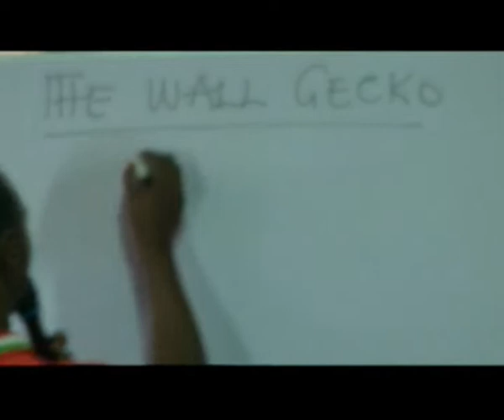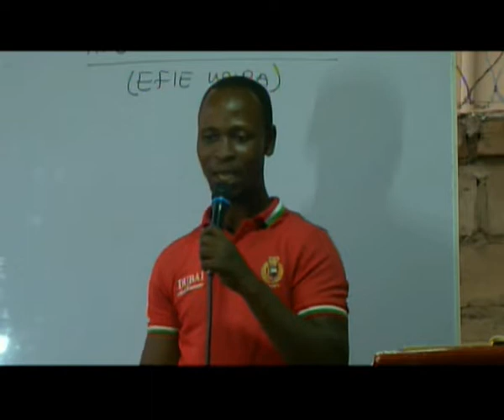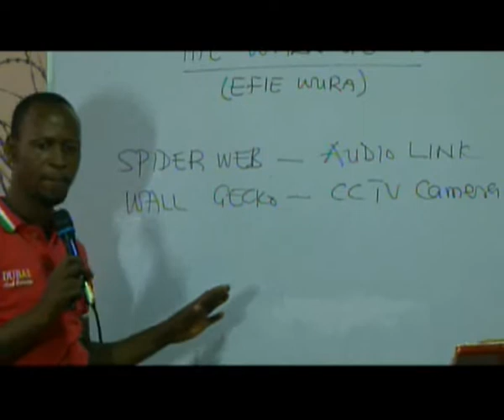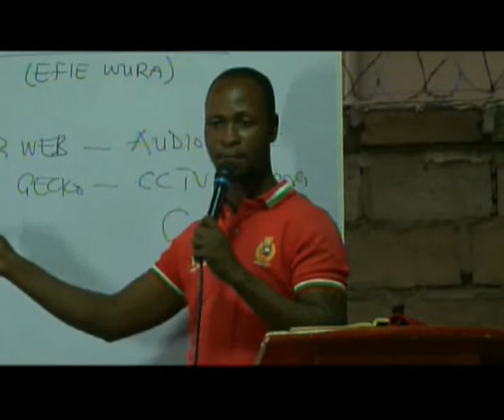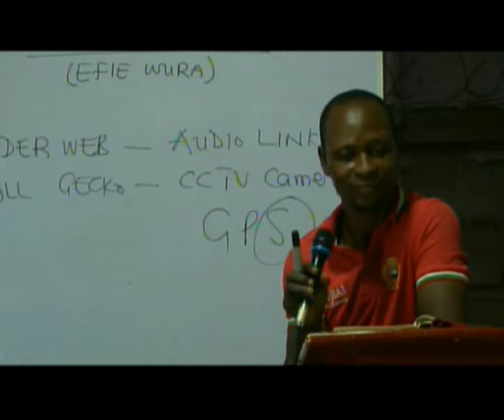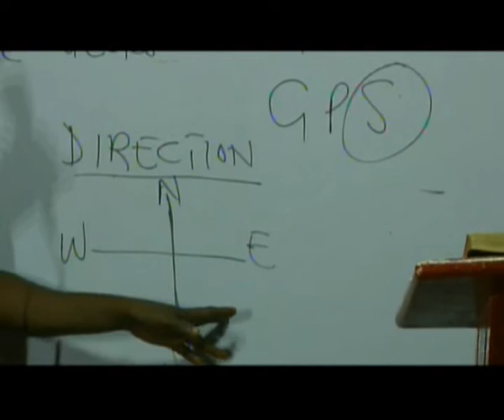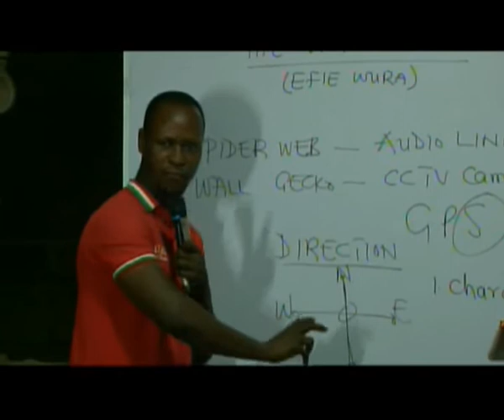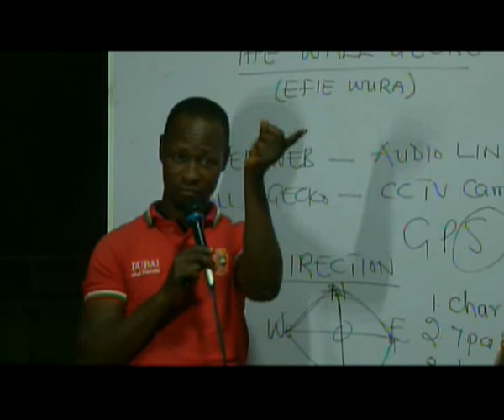WALL GECKO (DAN WURA), PART 1 - PASTOR BERNARD NUKPETA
Another way the devil evades our lives